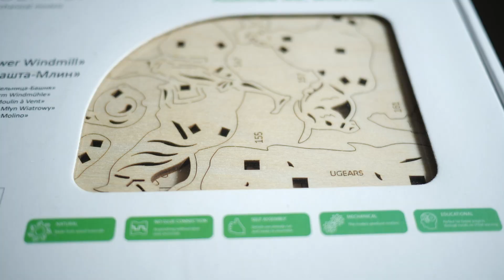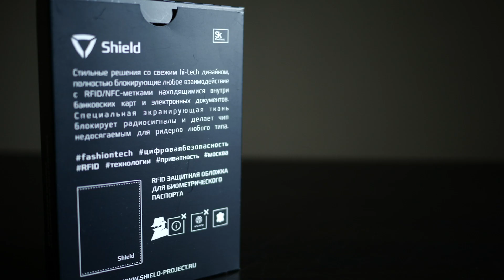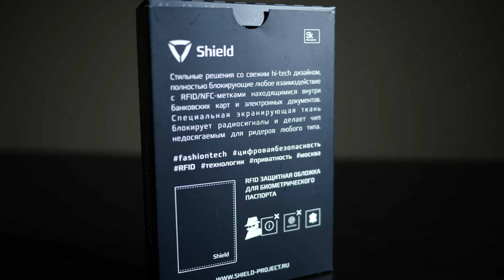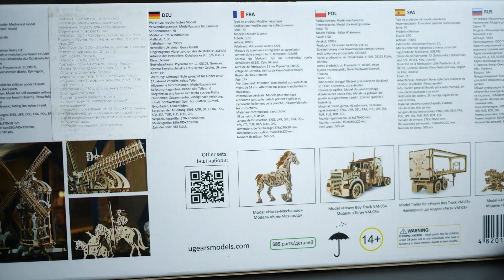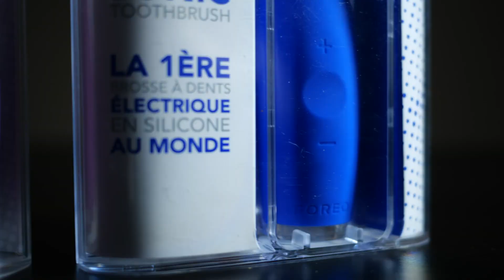Лучшие подарки к 23 февраля от Madrobots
Подобрали несколько отличных идей подарков для мужчин на 23 февраля. У нас много всего интересного, от механической кофеварки размером с кружку, до криптокошелька, который невозможно взломать или обмануть.

Если вам мало нашей подборки, можете найти ещё больше товаров у нас на сайте в специальном разделе